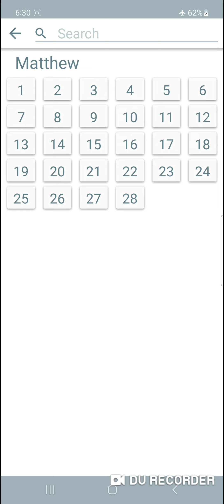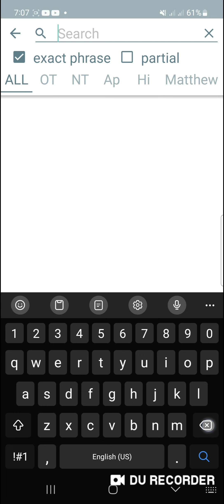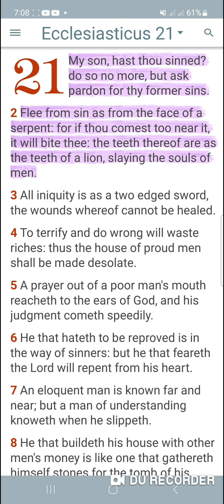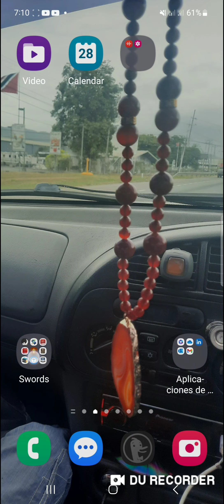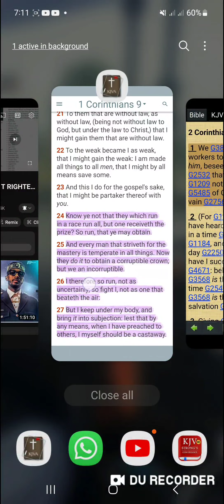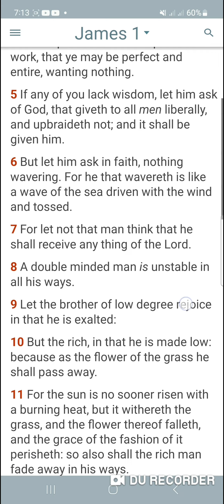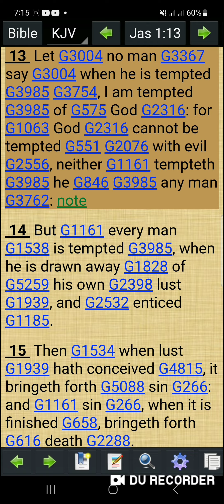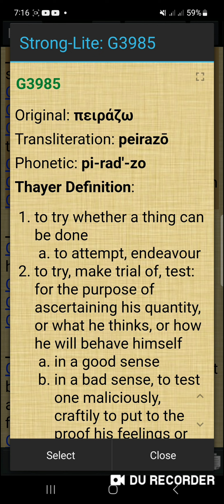April 28, 2023